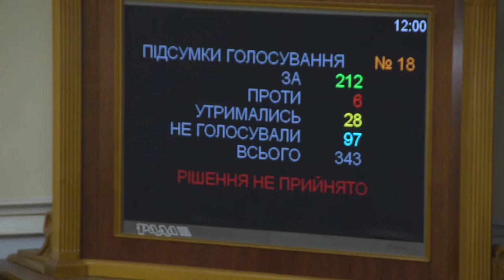Депутат НФ Іванчук кнопкодавить за законопроект про забезпечення заочного засудження 07.02.19